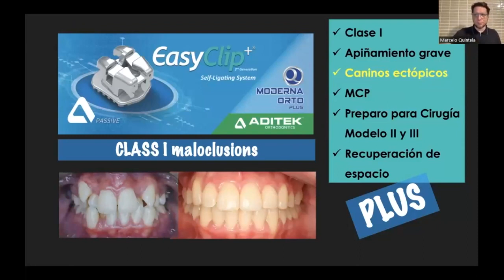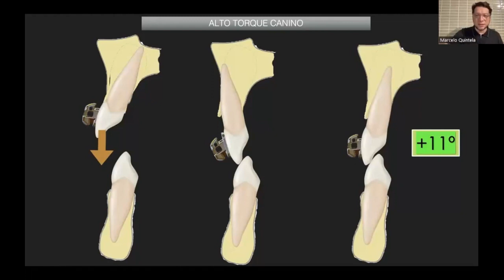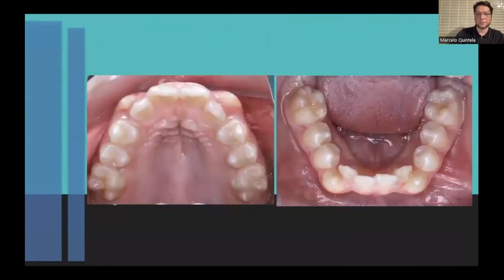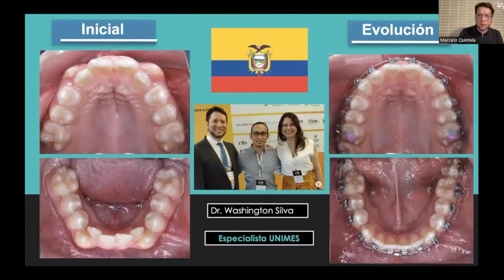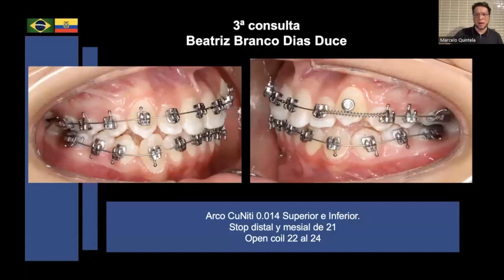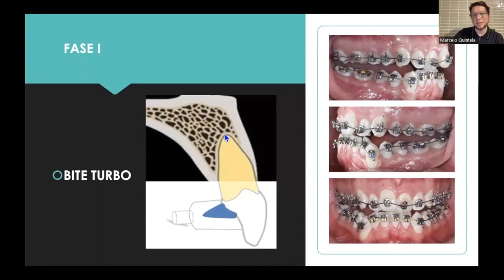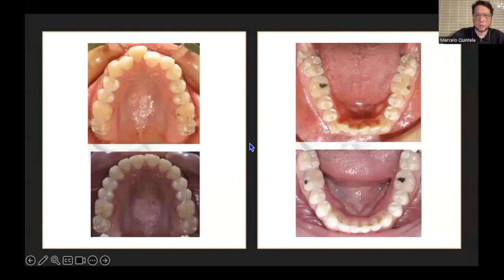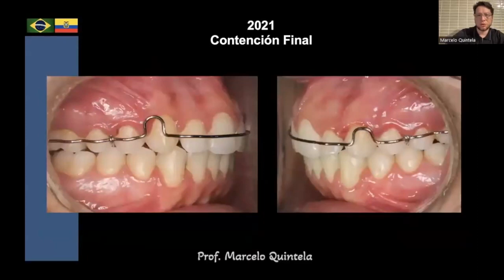Prescripción PLUS de Moderna Orto©: Apiñamientos severos y caninos ectópicos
¿Siempre necesitaremos extraer premolares para colocar los caninos? ¿Puedo alinear los incisivos sin proclinarlos?
El Dr Marcelo Quintela (Brasil) muestra casos clínicos de su técnica de sistema de autoligado con la prescripción PLUS de Easy Clip®